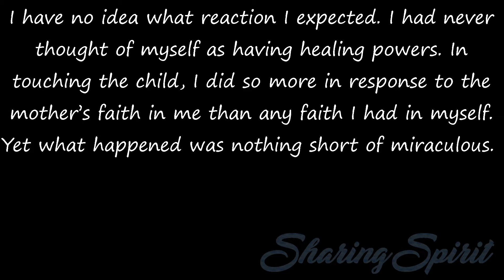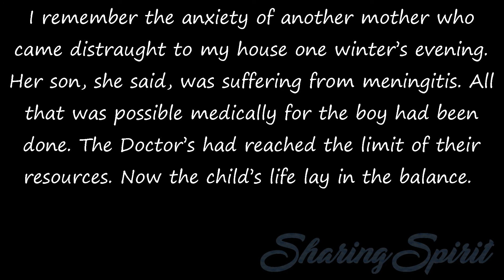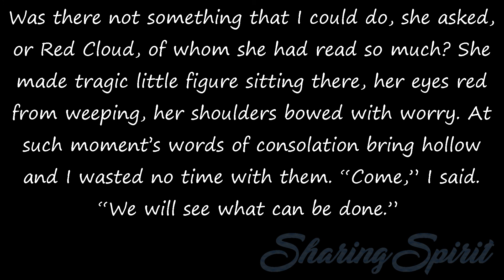Fifty Years a Medium - Chapter 3, 1/11 by Estelle Roberts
CHAPTER THREE,
HEALING

My first patient for healing arrived unexpectedly at a Spiritualist meeting at Hampton Hill. A mother brought a little boy suffering pitifully from asthma, and asked me to do what I could for him. I saw the child’s laboured breathing and my heart sank. What could I, who knew little of spirit healing and had certainly never attempted it myself,

do for this poor little boy who gazed at me with anxious, trusting eyes? But I knew I must try. With a silent appeal to Red Cloud to guide me in what I must do, I laid my hands gently upon the child’s chest.

I have no idea what reaction I expected. I had never thought of myself as having healing powers. In touching the child, I did so more in response to the mother’s faith in me than any faith I had in myself. Yet what happened was nothing short of miraculous.

One moment the child was struggling for breath, and the next he was breathing easily and normally. It was as quick and simple as that and, of all those present, I’m sure I was the most dumbfounded. I could not believe the evidence of my eyes and stood unconvinced, certain that the spasms must be renewed at any minute.

The child went on breathing normally, and continued to do so for the next twenty years, when at last I lost touch with him. It was, by it’s unexpectedness and the permanence of the cure effected, a profoundly moving experience. Though I have since being the instrument of hundred’s of other healings - some much more spectacular from the point of view of the onlooker – none has ever made a greater impression on me than my first treatment.

I remember the anxiety of another mother who came distraught to my house one winter’s evening. Her son, she said, was suffering from meningitis. All that was possible medically for the boy had been done. The Doctor’s had reached the limit of their resources. Now the child’s life lay in the balance.

Was there not something that I could do, she asked, or Red Cloud, of whom she had read so much? She made tragic little figure sitting there, her eyes red from weeping, her shoulders bowed with worry. At such moment’s words of consolation bring hollow and I wasted no time with them. “Come,” I said. “We will see what can be done.”